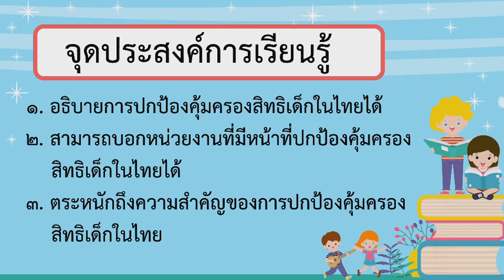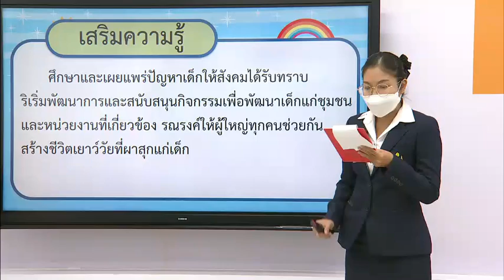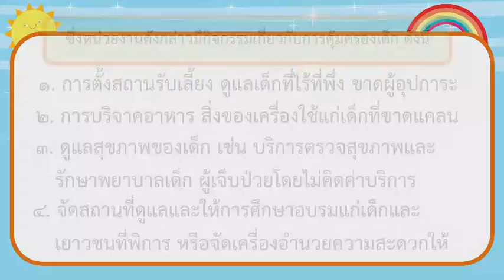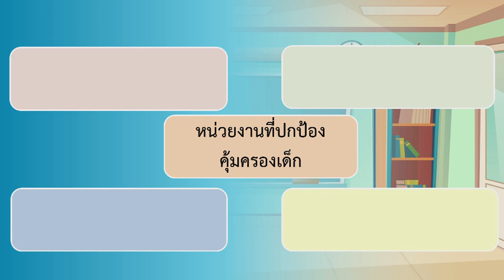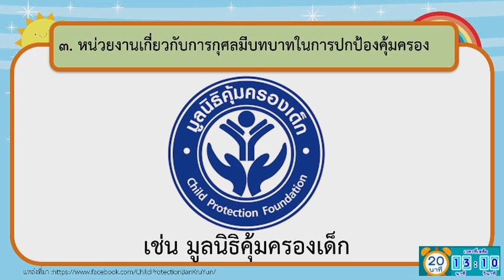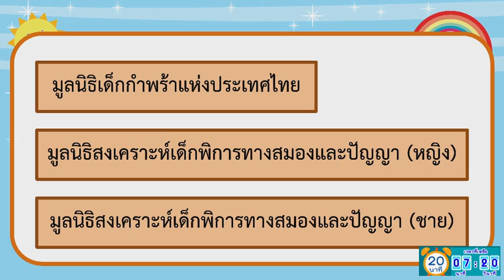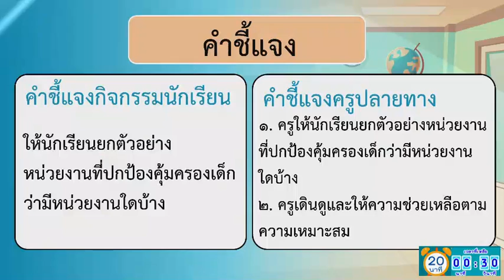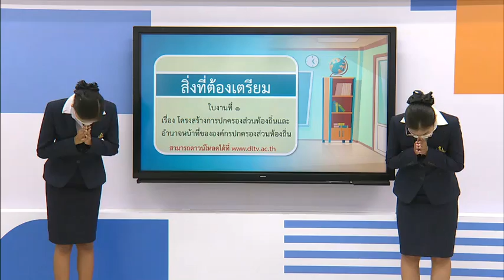DLTV ป 5 สังคมศึกษา 2564 5 4 การปกป้องคุ้มครองสิทธิเด็กไทย